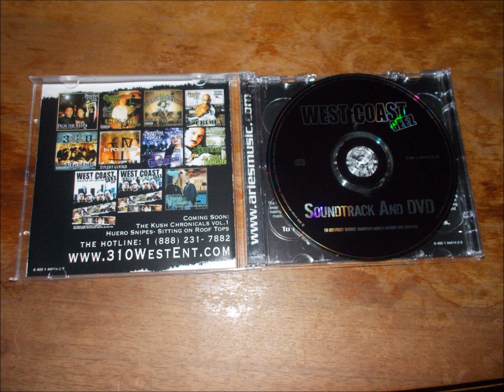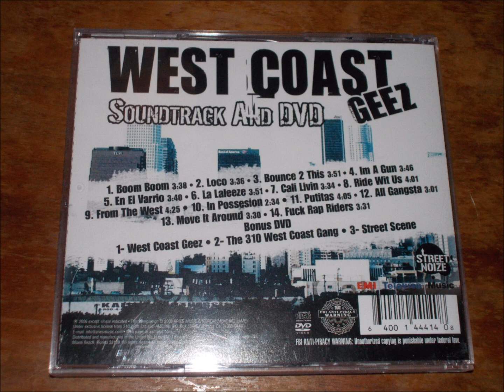FUCK RAP RIDERS- SPANKY LOCO (WEST COAST GEEZ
ARTIST: SPANKY LOCO FT. HUERO SNIPES ALBUM: WEST COAST GEEZ (2006) SONG: FUCK RAP RIDERS TRACK: 14